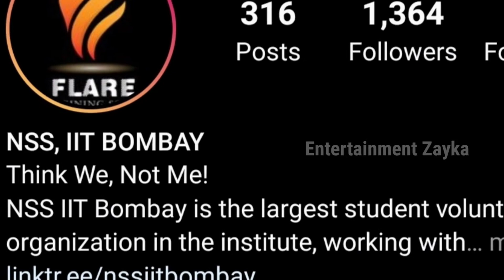Nihal आज रात 7 बजे Live दिखेंगे इतने बड़े plateform पे , Nihal updates....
Nihal आज रात 7 बजे दिखेंगे इतने बड़े plateform पे , Nihal updates.